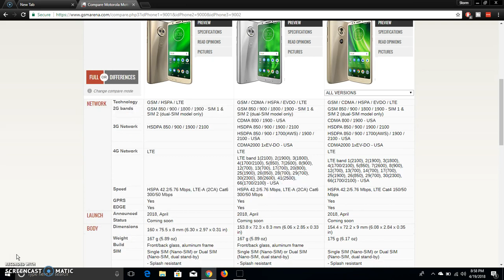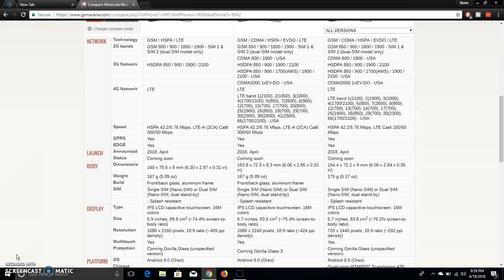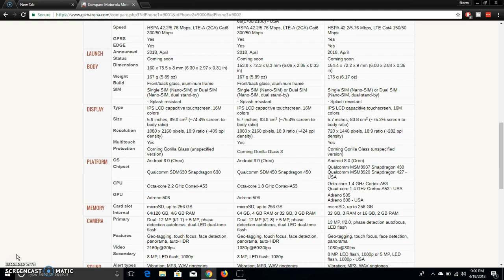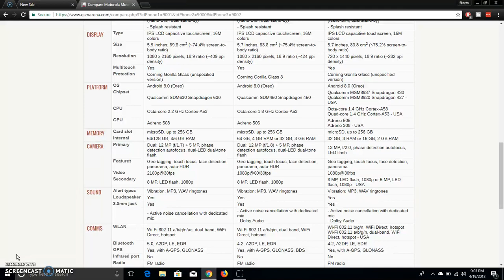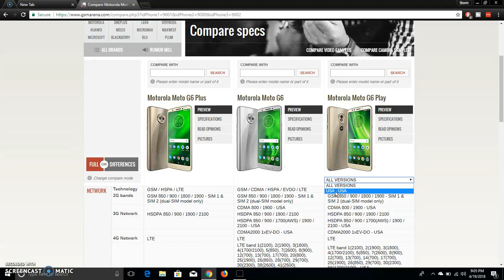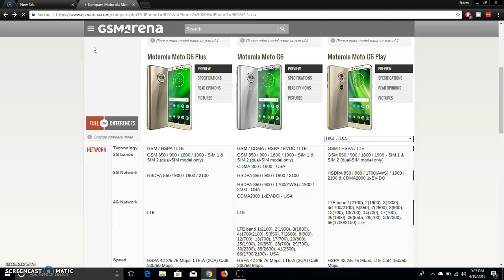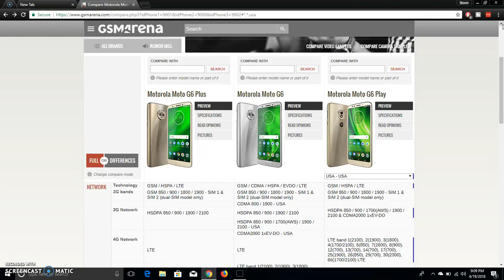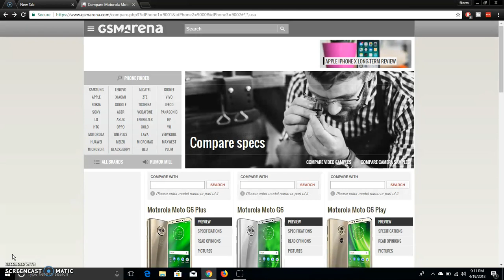Motorola Announces the Moto G6, Moto G6 Play & Moto G6 Plus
helloyou! Veja o mundo de uma forma diferente